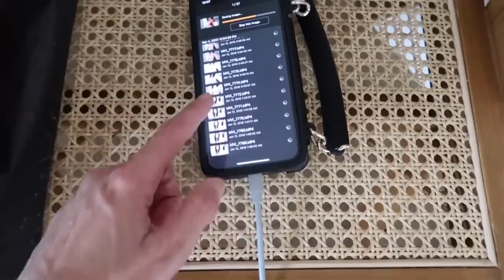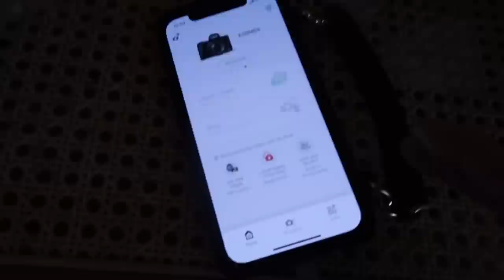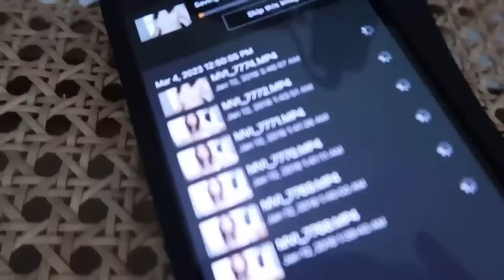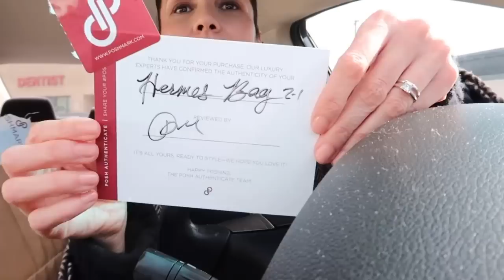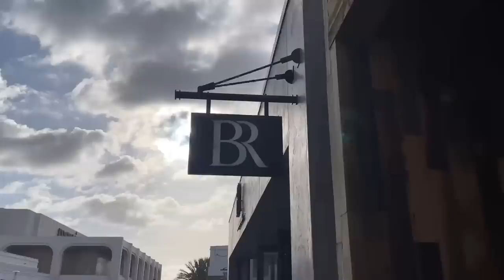SPRING HAUL ft BANANA REPUBLIC & HERMES HERBAG UNBOXING | The Allure Edition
SPRING HAUL ft BANANA REPUBLIC & HERMES BAG UNBOXING | The Allure Edition
Elegant and classy spring HAUL pieces from Banana Republic, natural fabrics and high quality pieces. Come shopping with me , let's go on an adventure at the mall at Banana Republic haul 2023. Spring dresses, spring trousers, spring fashion 2023.

RECOMMENDED NEW BLOG POST FOR YOU
--WELLNESS--
10 SELF-CARE SUNDAY IDEAS
5 THINGS TO DO EVERY MORNING TO BE PRODUCTIVE THE REST OF THE DAY
--FASHION--
CLASSY DESIGNER SWIMWEAR & BEACHWEAR
I SCROLLED THE WEB FOR 4 HOURS, HERE ARE THE BEST PRESIDENT’S DAY SALES
5 MICHAEL KORS STYLISH DRESSES THAT ARE IN MY WISHLIST

MY MEASUREMENTS

Bra: 32C (81 cm)
Waist:26" (66 cm)
Hips: 38" (96.5 cm)
Height: 5'7" (170 cm)
HERMES PRELOVED HERBAG 2 IN 1 BACKPACK -Preloved

FOUND GOOD DEALS
HERMES HERBACK 2 IN 1 BACKPACK
HERMES HERBAG 2 IN 1
ANOTHER DEAL HERMES HERBAG JUST $777

BANANA REPUBLIC HAUL 2023

1. SILK MAXI DRESS (XS)

2. DENIM DRESS

3. WHITE COTTON DRESS (2)
NEED OUTFIT IDEAS?
HERE ARE THE OUTFITS -  WHAT I AM WEARING

OUTFIT 1.
WHITE ROBE (S)

OUTFIT 2
EXPRESS OUTFIT
FLOWER TOP (XS)
FLARED DENIM JEANS (4R)

OUTFIT 3
CLUB MONACO BLACK TURTLENECK SWEATER (S)

COATED FLARED BLACK JEANS (4R) SOLD OUT
Here are the non coated version, I have them as well on size 4R

OUTFIT 4
RALPH LAUREN HERRENGBONE BLAZER (4)
SIMILAR

OTHER ITEMS FEAUTURED
ZOTE SOAP -LAUNDRY DETERGENT

SCISSORS Just $14

ROBE (S)

EXPRESS FLOWER TOP (XS)

EXPRESS FLARED DENIM JEANS (4R)

NET-A-PORTER HAUL
CASTANER SUEDE ESPADRILLES (TTS)

CASTANER SAGE GREEN ESPADRILLES (TTS)

BANANA REPUBLIC HAUL - WHAT I TRIED AT THE STORE
1. SILK MAXI DRESS (XS)

2. DENIM DRESS

3. WHITE COTTON DRESS (2)

4. DENIM WIDE LEG JEANS

5. ITALIAN WOOL TROUSERS BLACK (6)

6. ITALIAN SAGE GREEN WOOL TROUSERS (6)

7. ITALIAN WOOL BLEND BLAZER BLACK (0)

8. ITALIAN WOOL BLEND SAGE GREEN BLAZER (0)

9. WHITE BOAT NECK T-SHIRT (XS)

10. BLACK BOAT NECK T-SHIRT (S)

11. WHITE RUFFLE COTTON DRESS (S),

12. WHITE RUFFLE SHIRT (XS)